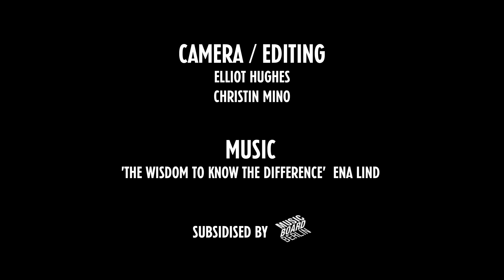Mint Faces Featuring Ena Lind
Interview with DJ and producer Ena Lind from Berlin.

Camera, interview and editing: Elliot Hughes &Christin Mino
Subsidised by Musicboard Berlin